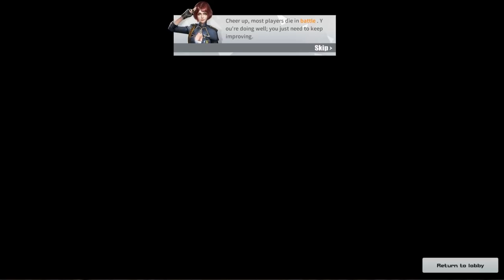Fun Custom Games with Daksde and Enzo Gaming (Rules Of Survival)